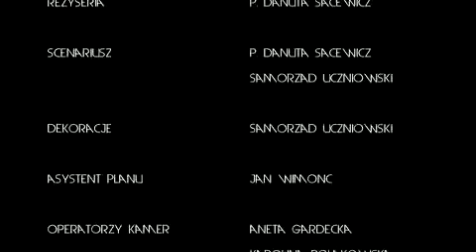ŚTR 2012 (koncert talentów) w ZS2 Konstancin-Jeziorna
Już 6 rok w szkole organizowany jest konkurs talentów - Śpiewa, Tańczy, Recytuje.
Pomysłodawcą konkursu jest opiekun Samorządu Uczniowskiego - Danuta Sacewicz.